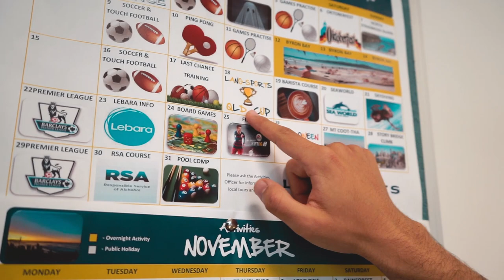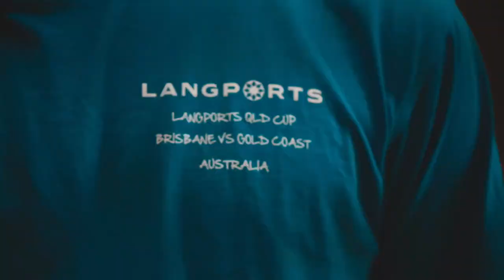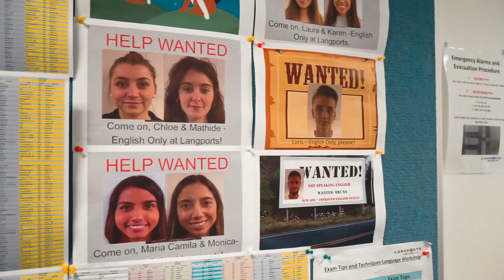ESCUELAS de inglés en AUSTRALIA - Estudiar en Australia 🇦🇺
TOUR por una ESCUELA DE INGLÉS en Australia 🇦🇺 (Estudiar en Australia)
Hoy entrevistamos a Albert, donde nos explica qué cursos ofrece la escuela de Langports, que es lo que más le gusta de la escuela y también se moja con lo que menos 🤭. También nos enseña uno de los eventos más importantes que se celebra en Langports, la Langports Cup! ¿Queréis saber en que consiste?

🎁🎁🎁 ¿QUIERES SABER CUAL ES LA MEJOR CIUDAD DE AUSTRALIA PARA TI? 🙈

Un Salto a Australia es mucho más que una agencia que gestiona visados de estudiante: somos tu familia al otro lado del mundo 👩‍👧‍👦. La que te anima a dar el salto al vacío, te coge de la mano para saltar contigo y te espera con los brazos abiertos debajo del precipicio. En nuestro canal de Youtube encontrarás todo tipo de consejos e información sobre la vida en Australia 🇦🇺 y también experiencias reales de los estudiantes que confiaron en nosotros y ya dieron el salto. ¡Te esperamos en el paraíso! 🌴

🤔¿DUDAS? 🤔

😏  ¿TE HEMOS CAIDO BIEN? 😏 ¡PUES SÍGUENOS!